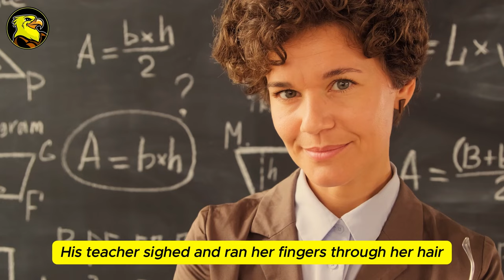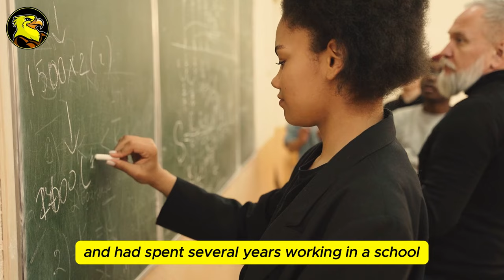When this Little Boy was Having A Bad Day, the Female Cop Stepped in and Did Something Unbelievable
When this Little Boy was Having A Bad Day, the Female Cop Stepped in and Did Something Unbelievable. Four-year-olds are impulsive, headstrong, and full of energy, but even they have their tough days. That was the case for a young boy named Christian, who was having a particularly rough day at school. He was causing a commotion and disrupting other classes. However, everything changed when passing police officer Precious Cornner-Jones noticed the struggling boy. What happened next is truly unbelievable and will warm your heart.